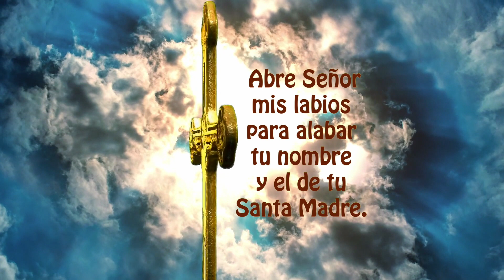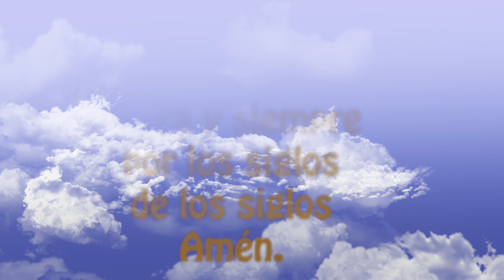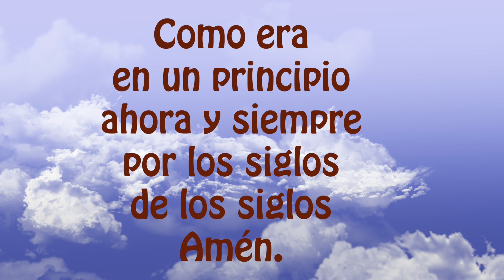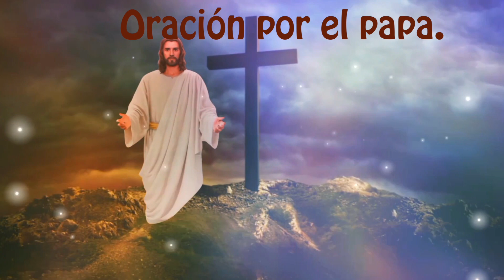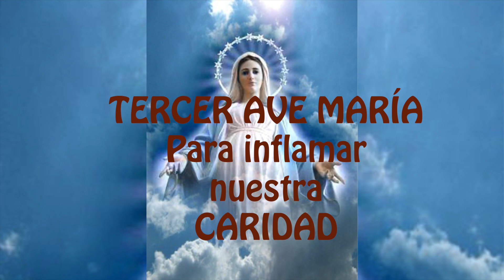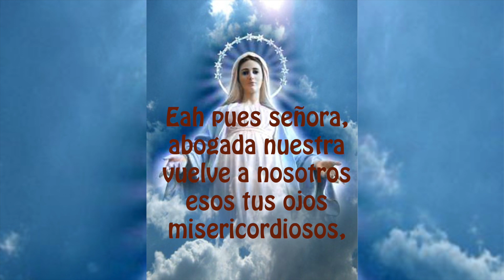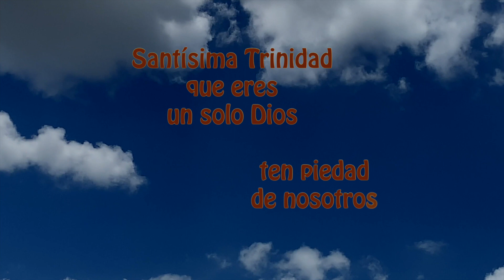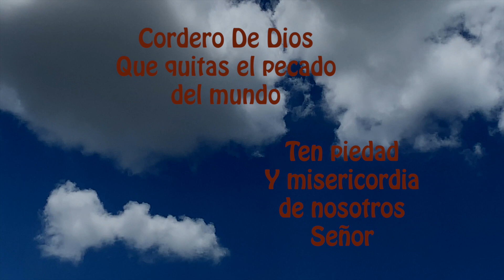NUEVO + letanias el santo rosario corto de hoy sabado 22 de octubre 2022, misterios gozosos ✨ 🙏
✨Agradecemos sus suscripciones🙏 únase usted a nuestro grupo de oración🙏 y recibirá diariamente un nuevo Rosario, solo seleccione CAMPANITA🔔🙏🏼
Madre Santa por tus preciosas lágrimas te pedimos:
Que sanes a todos nuestros enfermos, protégenos de la maldad y del enemigo. Que en nuestras casas no falte el sustento, y que nuestros padres, hijos y hermanos, gocen de gran salud y bendiciones, y que nos guíes por el camino de la fe, esperanza y caridad, para que podamos seguir nuestra diaria conversión.

2) MIRAR (PLAY)todo el video, son solo 18 minutos (aprox)

3) LIKE-ME GUSTA es muy importante para el sistema .

4) COMPARTIR EL ROSARIO, es uno de nuestros grandes deberes católicos, para ayudar a los demás en el crecimiento de la fé,  a veces creemos que no lo van a ver, pero Dios obra de maneras misteriosas.

5) COMENTAR, es muy bonito que le dejemos a la virgen nuestras peticiones, ella nos está siempre con nosotros.